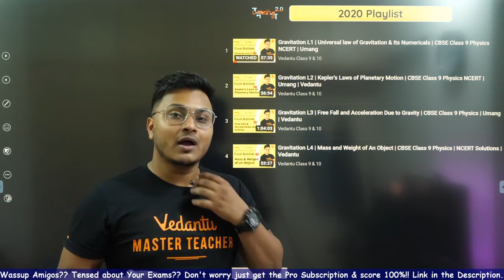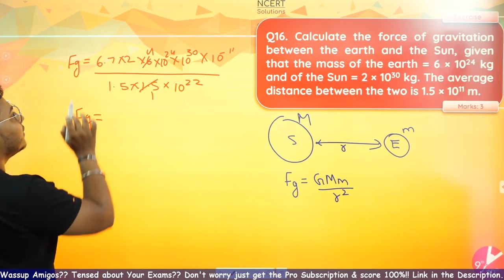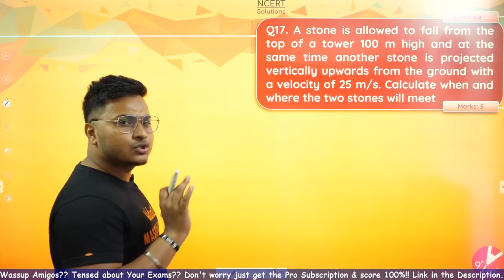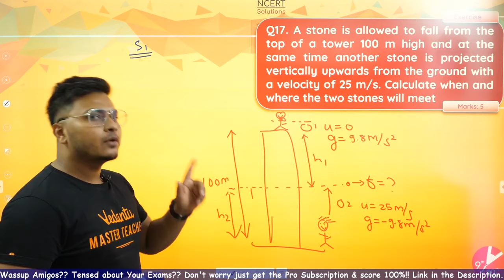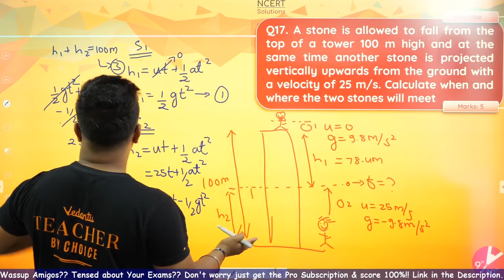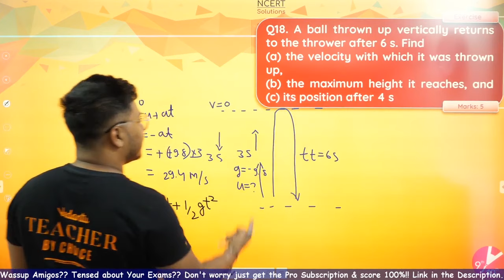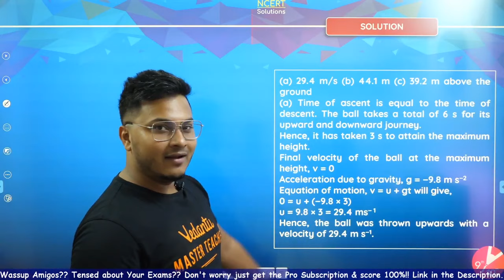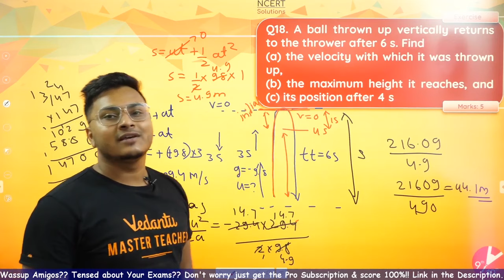Gravitation L9 | NCERT Exercises, Questions 16, 17 & 18 | CBSE Class 9 Physics | Science Chapter 10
Gravitation | NCERT Exercises, Questions 16, 17 & 18 | CBSE Class 9 Physics | Science Chapter 10 | Vedantu Class 9 and 10. In today's session, Abhishek Sir sir takes you through an important topic of Gravitation - NCERT Exercises, Questions 16, 17 & 18, as it is one of the most important and scoring topics in the Science (Physics), Class 9 NCERT Science Book for CBSE Examination. Gravitation is the forces of attraction that bodies exert on one another as a result of their mass or any process or result caused by this interaction, such as the fall of a body to the surface of the earth

Take a Head Start to lay a Strong Foundation. Vedantu Olympiad School Launches 7th Foundation + (NSEJS/RMO) course for your Olympiads Preparation.

1. Unlimited LIVE class with your favorite teachers.
2. Unlimited Doubt Solving in Live class.
3. Fun interactive learning with in-class quizzes and leaderboard.
4. Get full access to structured long term courses.
5. One subscription, unlimited access to Live Class, Test Series & Assignments.
6. Make your own study plan and learn from the comfort of your home and device.

Abhishek Sir enlightens you with the Class 9 preparation strategy for Physics and how to revise crucial topics quickly and effectively to enhance the knowledge. This session will mainly be around the topic - Gravitation - NCERT Exercises, Questions 16, 17 & 18. In today's class, Abhishek Sir will talk about the topic and share some preparation tips on how to crack the CBSE Class 9 Exam.